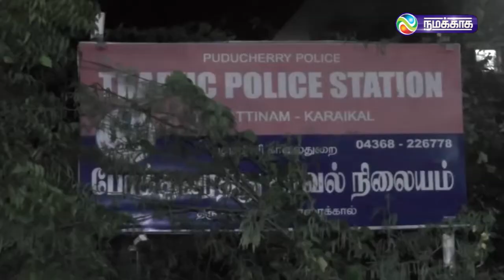மதுபாட்டில்களைக் கடத்தி வந்த கார் விபத்தில் சிக்கி ஒருவர் இறப்பு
காரைக்காலில் இருந்து தமிழகப் பகுதிக்கு மதுபாட்டில்களை கடத்திச் சென்ற கார் கட்டுப்பாட்டை இழந்து கார் விபத்துக்குள்ளானது. இதில்  ஓட்டுநர் சம்பவ இடத்திலேயே இறந்தார். ஒரு லட்ச ரூபாய் மதிப்பிலான மது பானங்கள் வருவாய்த்துறை அதிகாரிகள் கைப்பற்றினார்கள்.

For more updates:
Category
News & Politics